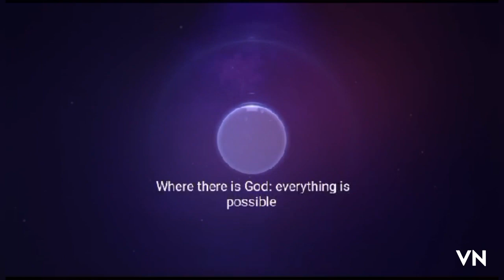Spiritually : Don't marry...